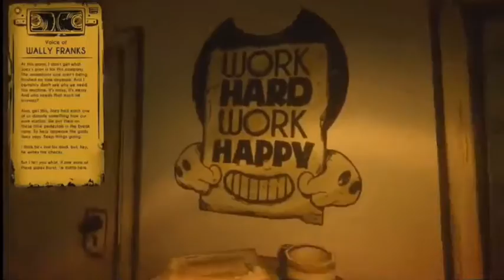Bandy and the Dark Revival|| making Dark Lucifer Illuminati || Bandy cartoon cat 2020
bandy and ink machine beast boy shub part 2,